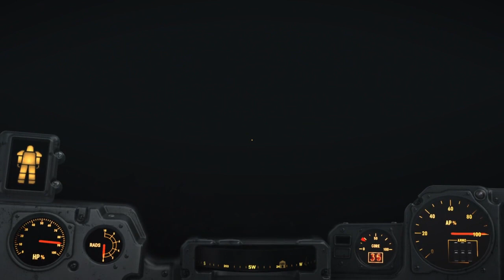PS4 Fallout 4 Brotherhood Ep 73